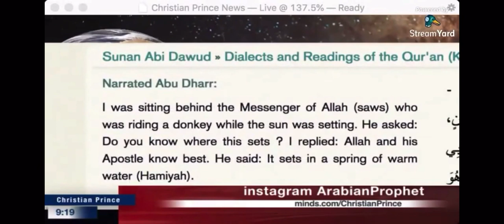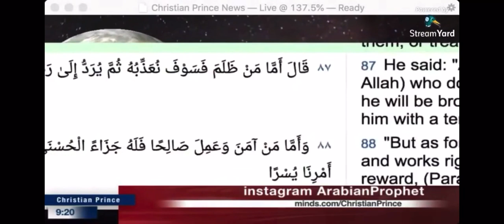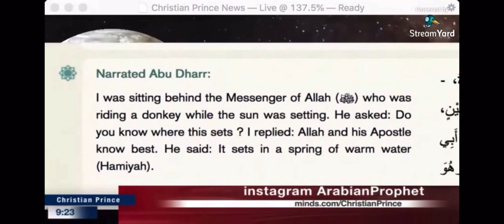Why Evil? Interesting.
Sangat menarik jawaban dr CP dan sangat berdasar.